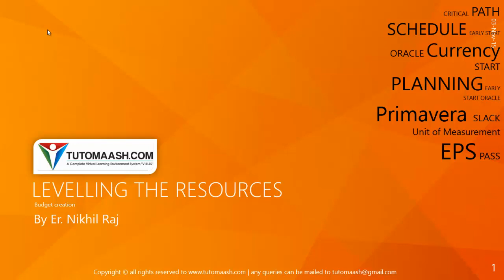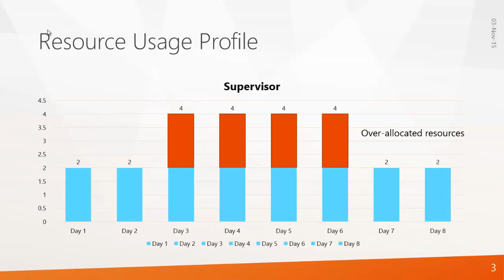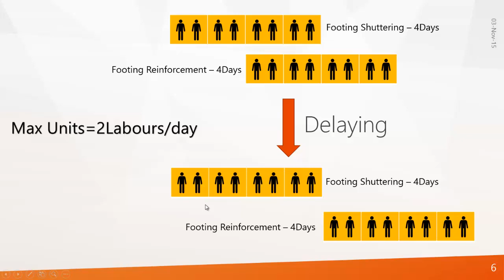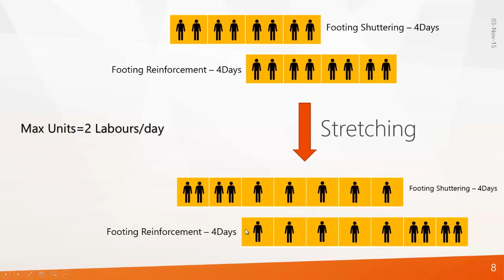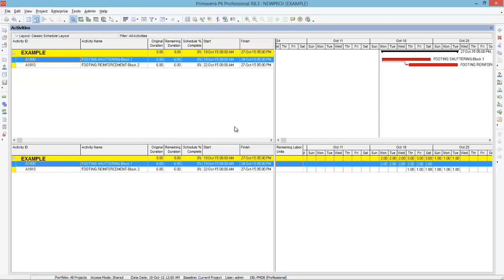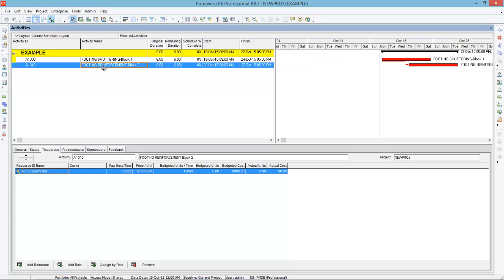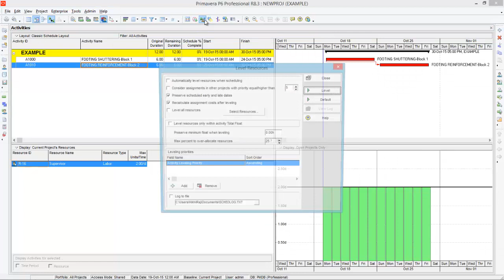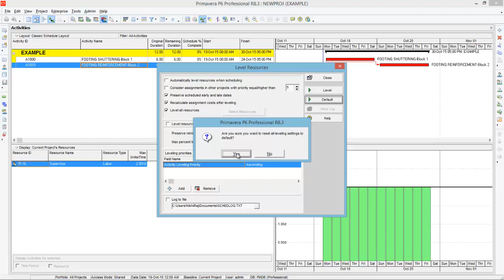AD05-Levelling Resources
If you able to understand Oracle Primavera P6 Video tutorials,
to learn more topics
for support contact our trainer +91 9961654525